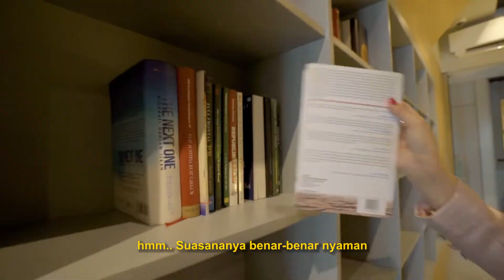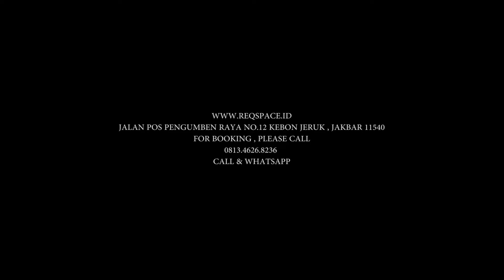REQSpace - Coworking Enjoy Space!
ANNOUNCEMENT | At REQSpace, we're working hard to bring coworking closer to home! This April 2019 we will be opening in West Jakarta. We can't wait to join the fun and thriving business community in West Jakarta.